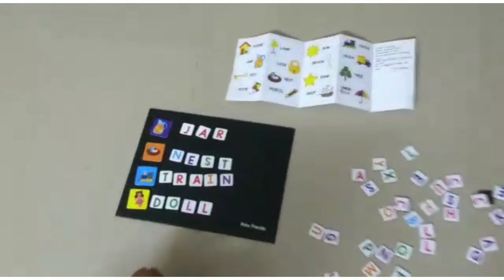pizza party 🎉. finally କଣ ଆସିଲା ଘର କୁ 🤫🤫